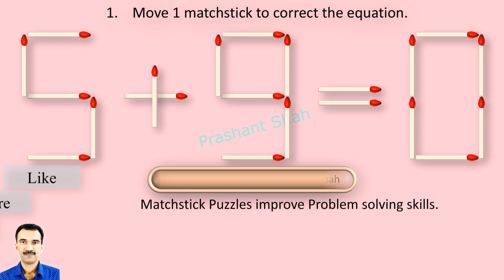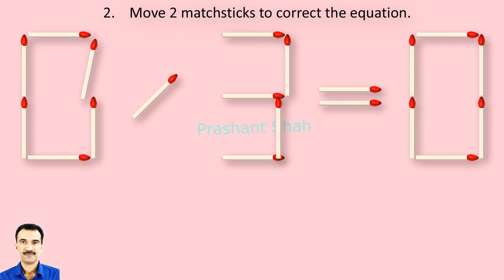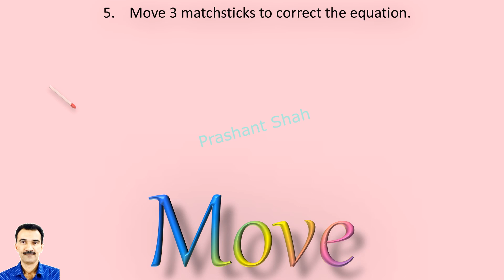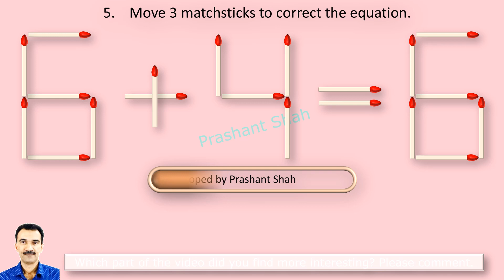Matchstick Puzzles 301